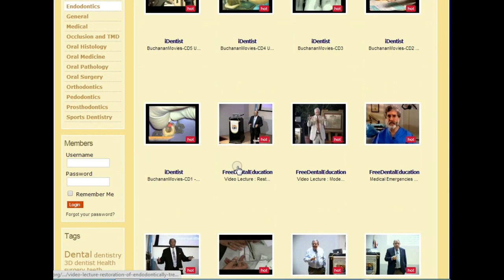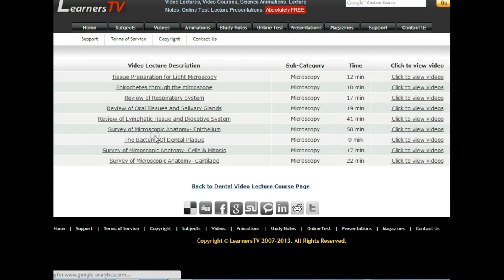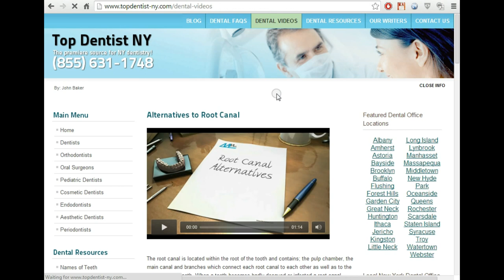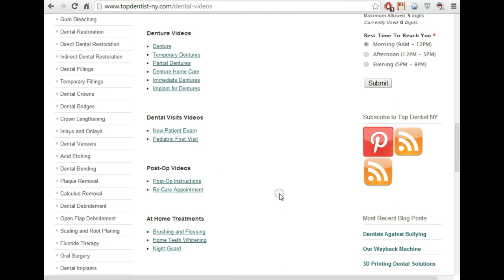best dental video library